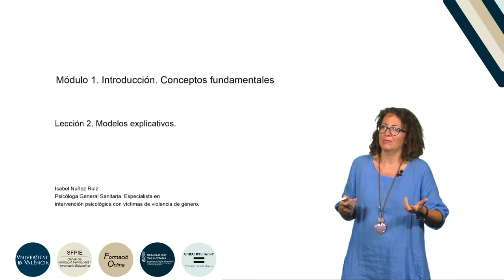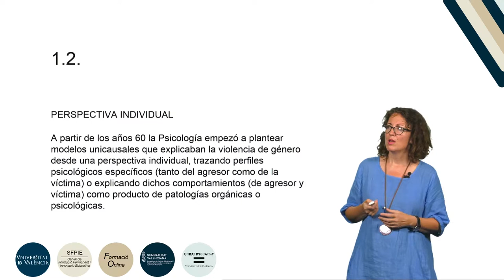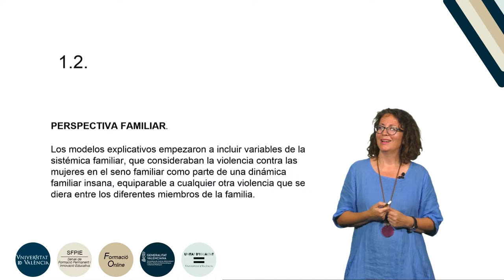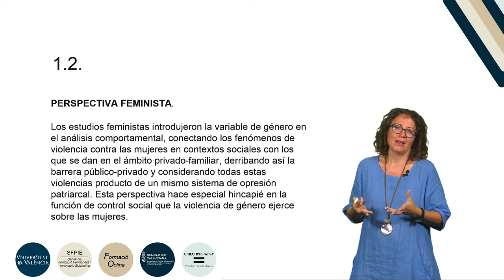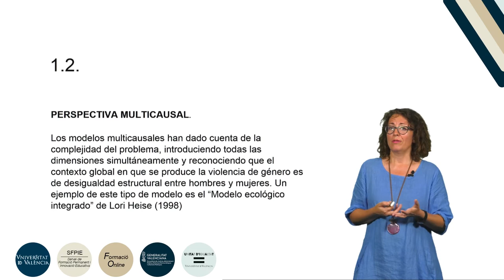8.1.2. Modelos explicativos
Curso: Formación básica en materia de violencia de género.
Resumen: La lección 2 revisa algunos modelos explicativos desarrollados por la Psicología a lo largo del tiempo, y propone un modelo multicausal ecológico como base comprensiva del fenómeno de la Violencia de Género.
Año: 2019.